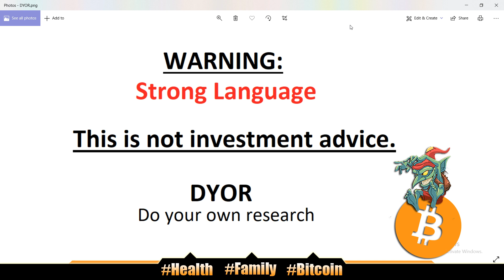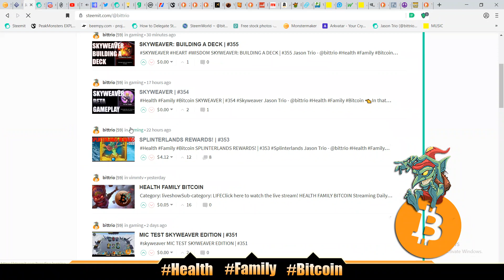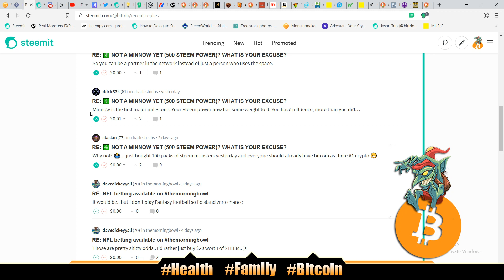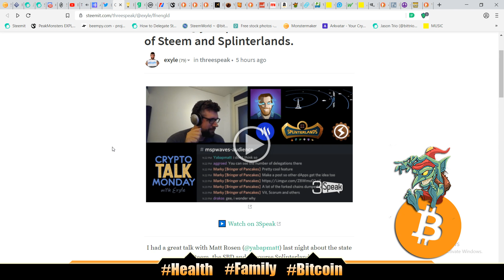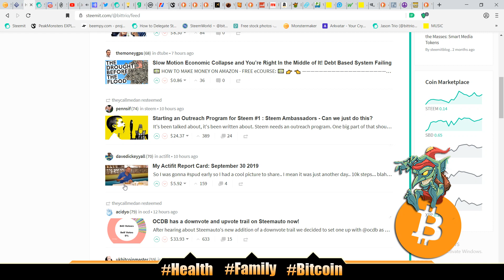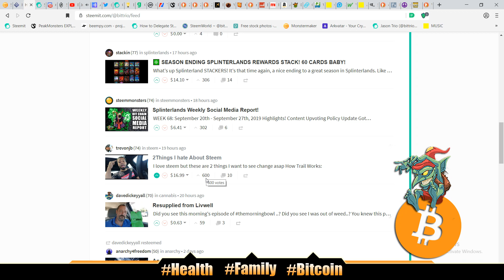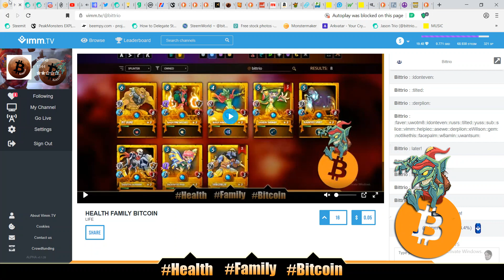TO STEEM OR NOT TO STEEM? | #356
🎙️Podcast: anchor.fm/jason-trio

🔥 My DAILIES 🔥

1.1 video/post - Monday-Friday
Started 10/4/2018

2.100 push ups, 100 sit ups, 100 body-weight squats - Everyday
Started 2/5/2019

3.Wim Hof breathing - Everyday
Started 3/11/2019

4.Read kids book at bedtime - Everyday

5.No porn, no jerking off - Everyday
Started 1/1/2019

💖BTC: 34pZCmsmEQVv9sdiMmFrJUDSE6cENFjn8x💖

Later! 👋